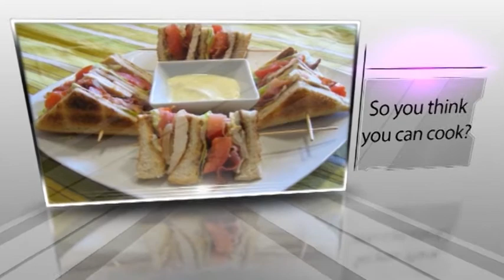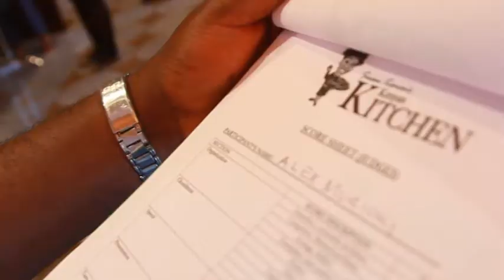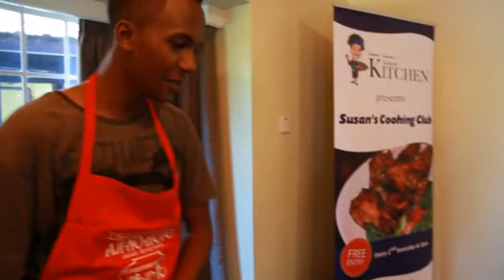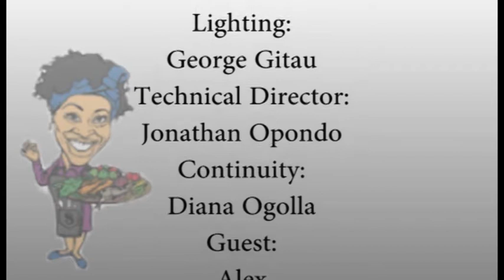COOKING CLUB AT SOUTHERN SUN HOTEL (Sept 2014)